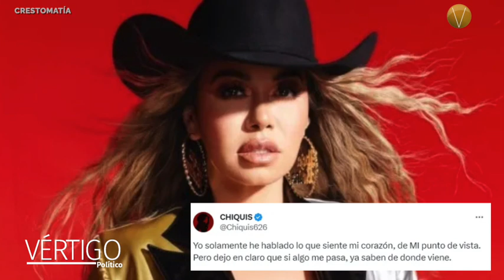NOTICIAS 7 DE DICIEMBRE 2023